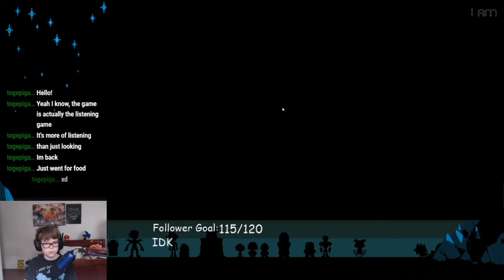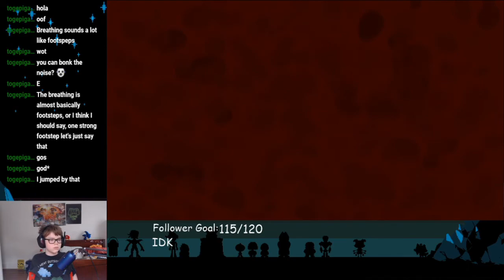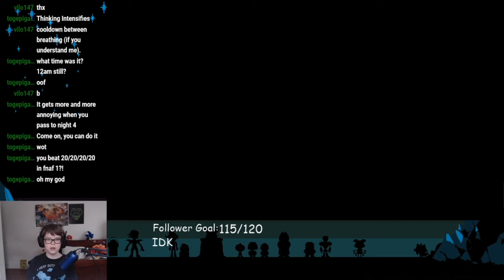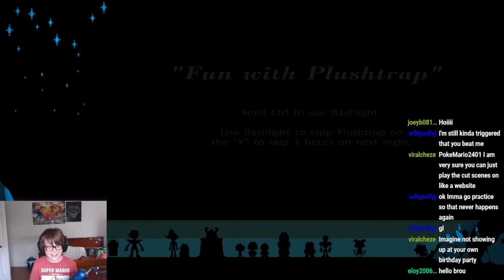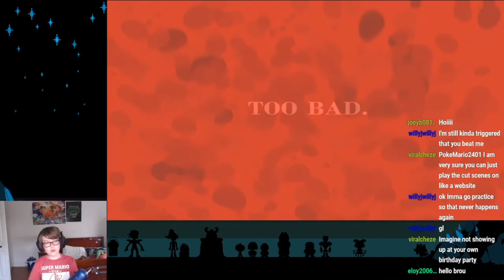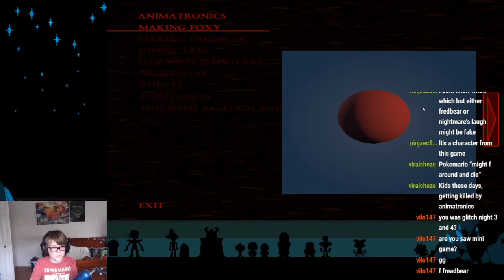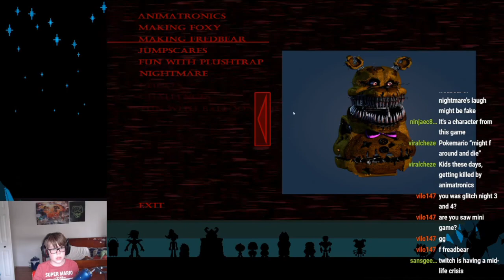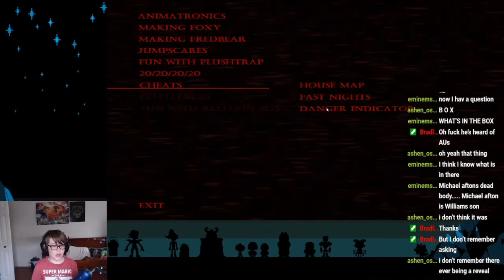FNaF 4 is REALLY difficult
so FNaF 4 is really difficult, still did the whole game :) (with some cheats)